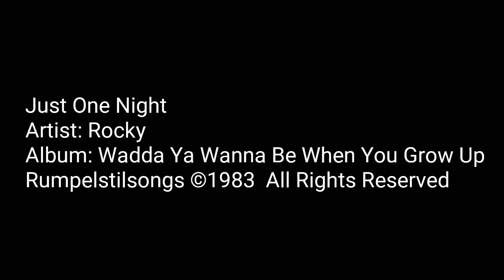'Just One Night' by Rocky from the 2020 release on Rumpelstiltskin Records, a div. of WoodnMusicLLC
It was an offer he couldn't refuse. Rocky took a year off from his job as a sound engineer and moved into our basement. Hidden in The Bronx across from PS97 was an 8 track recording studio. Including a full drum set, a Baldwin upright piano, Moog, Roland, Fender Rhodes, an amazing guitar collection and the best technology of the time. Elliot's birthday is February 13th and we chose this day to release Rocky's album. Please check it out on iTunes, Amazon, Google, YouTube and more.

'Wadda Ya Wanna Be... When You Grow Up?' by Rocky.
This is the best album from the 80s you never got the chance to hear. Until now!

This is for Rocky, Elliot, Mark and all of the talented artists and technicians who helped make this possible. Including the efforts and sacrifices of all their family members. It's also the beginning of a story about the Best & Worst of the Music Industry.  Rumpelstiltskin Records, Wooden Records, Wood'n Music & Rumpelstiltsongs were founded in the late 60's/early 70's. A pioneer  Independent Label in a time without computers and the ability to promote your own music. Radio, Big Labels & Record Stores seemed to be on the inside together. From the outside it looked like it was  all rigged - and sometimes it was. The making of this retro-release album is a testament to the little guy.
Mark Gartman, Elliot Rothpearl & Rocky Tortorella  have all 'left the building' and yet they will always be with us.